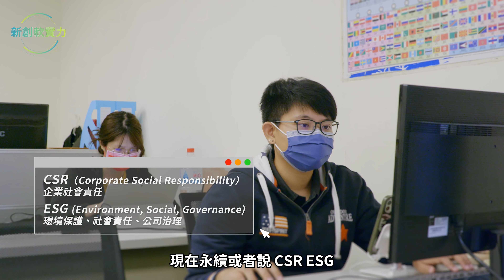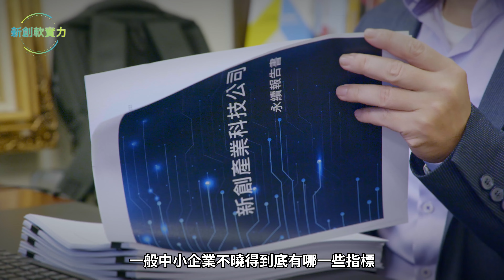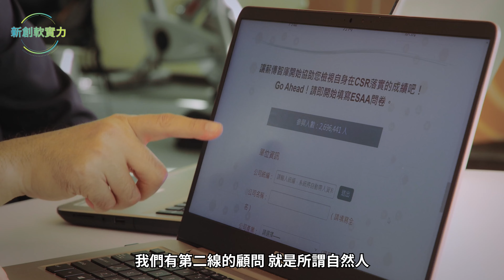2022數位應用週-工業局主題館【新創創新區-新創軟實力】薪傳智庫數位科技股份有限公司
薪傳智慧型輔導企業推動CSR顧問服務平台，藉由電腦扮演顧問角色，智慧型引導企業按部就班、全方位盤點，擬定推動CSR/ESG策略，而且可據此產出永續報告書，省時省力省成本，兼具廣度與深度，過程(擬定策略)與結果(產出報告)兼顧，更可建立公司治理數位典藏，以方便下一年檢討推動新戰略。不似一般漂綠，只顧產出永續報告書應付，而無全盤式檢討推動戰略。

3:15 - 3:25 片段內容補充：
相關利害關係人的永續DNA發展，不但可以獲得國際獨立公正第三方稽核查證的認可，更可以達到AA1000的保證確信，薪傳攜手推動中小企業持續改善，創新、創造未來不漂綠永續經營與經濟成長的關鍵報告書，展現企業獨特的核心價值與產業影響力躍升國際競爭力。